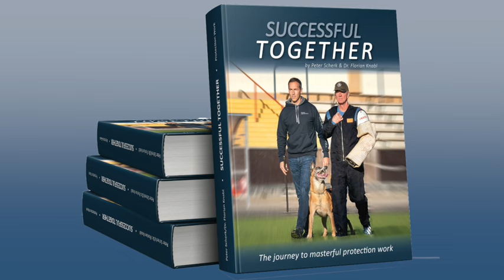Successful Together- The Journey To Masterful Protection Work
The secret of a high-quality protection work lies in the perfect interplay of dominant, expressive confrontations with the helper and an equally expressive, tension-filled and powerful leadership of the dog based on positive motivation.

For years, the instructors at Heuwinkl have been setting the course for such modern and species-appropriate training. The prerequisite for this is a passion for protection, coupled with the demand for constant improvement of procedures and adaptation to changing conditions. Hardly any dog sport discipline has been exposed to such a dramatic change in just a few years as the protection work. It was and is important to do justice to this in order to actively meet the change instead of being at its mercy. Peter Scherk and Dr. Florian Knabl as well as Connie Scherk are the protagonists who are constantly working on improvements, tracking down problems and developing solutions.

The reward: 5 x individual world champion, 14 x team world champion and 15 times participation in world championships. In addition to many other placements on the podium, as well as countless titles at national and international competitions for the entire Team Heuwinkl.

Now the long awaited handbook on protection work by Peter Scherk and Dr. Florian Knabl is finally available:

"Successful together - The way to masterful protection work", the complete manual on IGP protection, step by step in words and pictures by real masters of their trade!
Back of the book

Three world champions, one idea- a professional and consistent training system.

 That, in a few words, is the Dog Sports Club Heuwinkl in Upper Bavaria with its ideas and tacticians Conny and Peter Scherk and Dr. Florian Knabl. No other dog sports club in the world has collected more national and international titels in the past 30 years than Heuwinkl.

 Their success in protection work relies a lot on an understanding of the dogs conceptual and structural thinking, precision, consistency, diligence, perseverance, attention to detail, enthusiasm and a great deal of empathy for the dogs.

 In Heuwinkl protection work is understood as a confrontation between man and dog on eye level, passionate but respectful, whereby the perfect and fast alternation of dynamic fighting and tense pauses constitute the special challenge and attraction. The supporting, main elements are discipline, control and self-control of dog handler, dog and helper.

 Understood and practiced in this way, protection work is not just a random scuffle but a ritualized, structured martial art in which the dogs’ dignity is always at the center of the action. In Heuwinkl we use the dogs’ instincts and drives instead of working against them.

 In this way, the entire protection work becomes a kind of Hope Run for the dog, that carries him from exercise to exercise in constant expectation of being rewarded.

The authors develop the different elements of the protection work step by step with clear, detailed pictures, showing how to avoid the typical problems that may arise during protection work. The instructions are pepped up with lots of help and tricks gained from their many years of experience.

SUCCESSFUL TOGETHER- DETAILS

Subject IGP protection work
Step by step instuctions for each excercise.
Explanations from puppy age up to trial preparation
Illustrated with lots of pictures
Volume 409 Pages
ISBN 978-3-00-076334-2